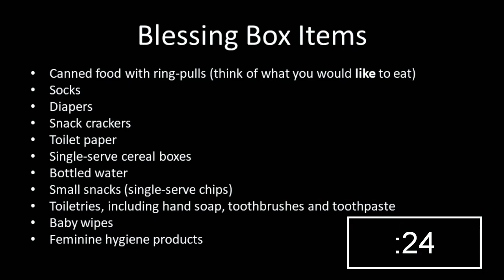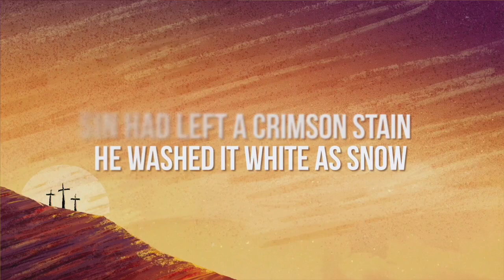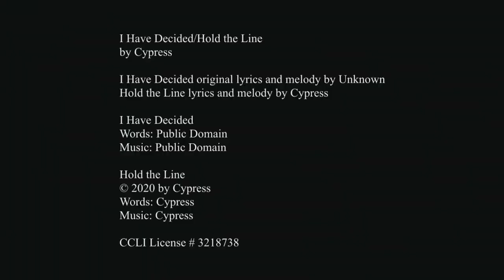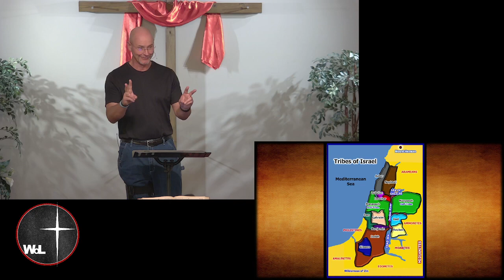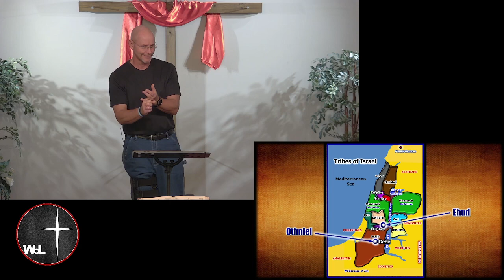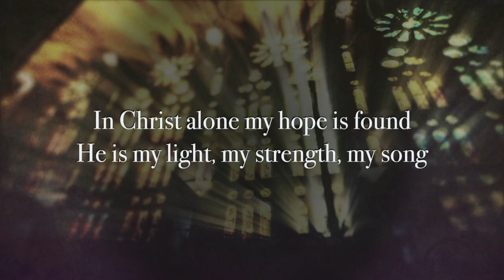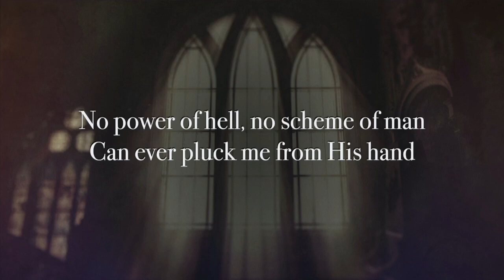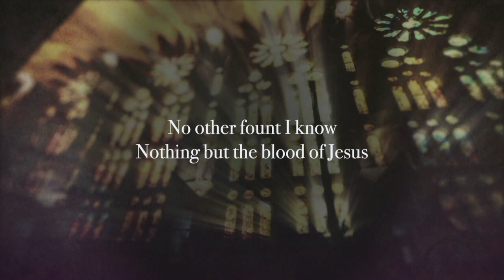Judges 3: Secrets from the Royal Throne! (Walk Thru the Bible)